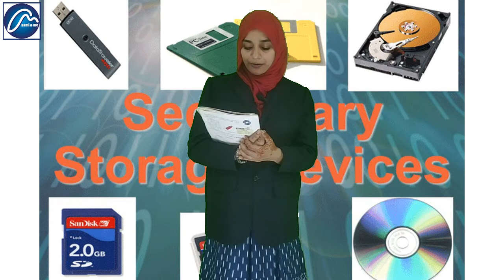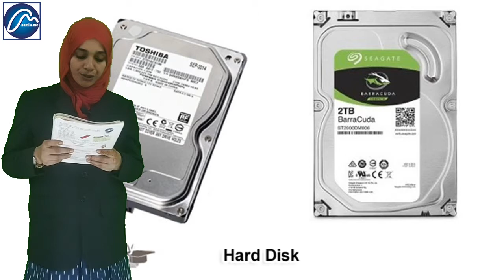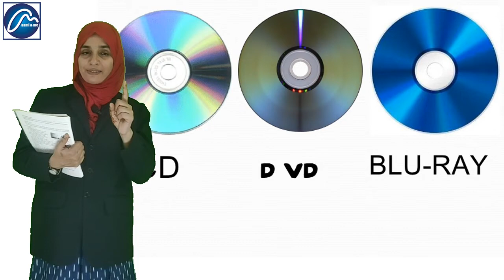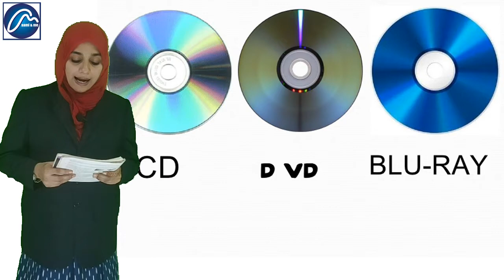5 STD Computer Science (IT) Chapter 2# Memory and Storage Devices#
5STD IT 2chapter
Memory and storage devices.
Different types of computer memory.
Primary memory and it's types.
Measuring units of data.
Secondary memory and storage devices.

Mrs. Shabna